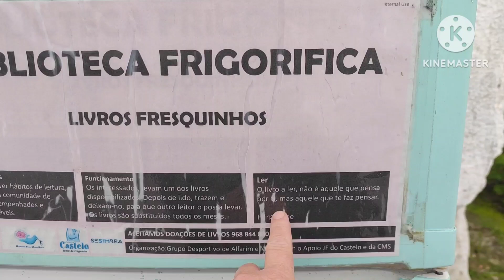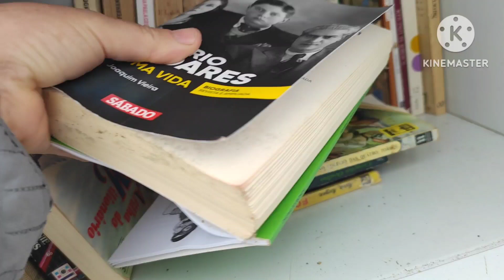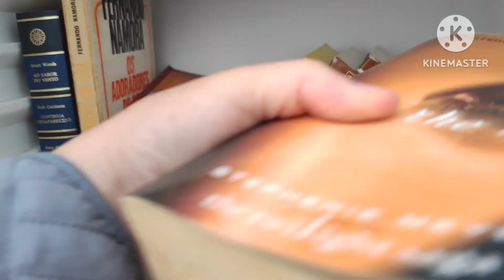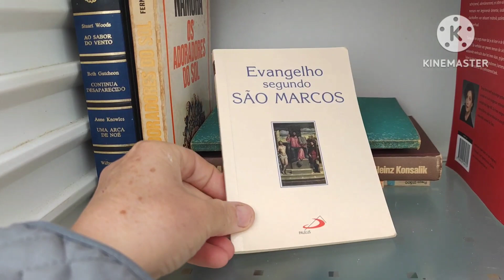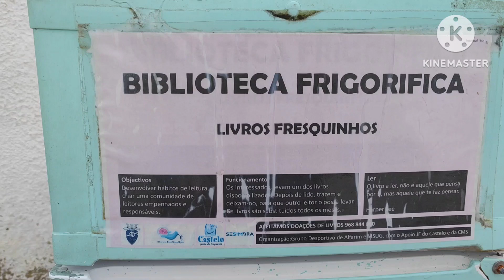Biblioteca Na Geladeira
A pedido da nossa apoiadora do canal @NoCanadacomMonicaBiel  mostro para vocês como funciona a pequena biblioteca da Lagoa de Albufeira , para quem gosta de ler e para quem quer começar a ler ,  nada como  ter livros fresquinhos
Já fui uma devoradora de Livros , hoje sei que tenho Lido zero , preciso voltar a ter o hábito da leitura ,     não sei o gosto de vocês , mas prefiro um livro de aventura  .

SUBSCREVA o canal ,   active o sino para receber as notificações de novos vídeos
DEIXEM O VOSSO LIKE E COMENTÁRIO

Temos a opção *Valeu* para você contribuir para o crescimento do meu trabalho e ajudando eu a trazer melhores conteúdos para vocês.
Temos a opção apoiador membro , você pode *ADERIR* e assim ter benefícios exclusivos como fazer vídeos de colab  e dar sugestões de vídeos  para o canal .

Agradeço o carinho de todos e muito obrigada até o próximo vídeo